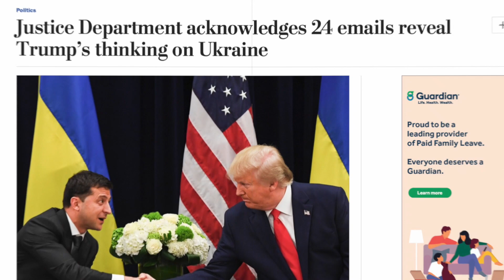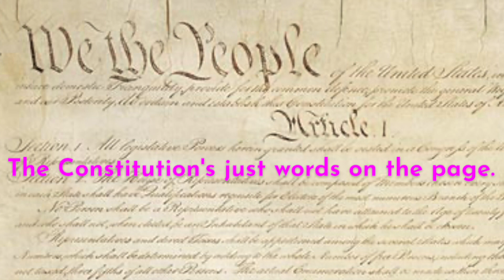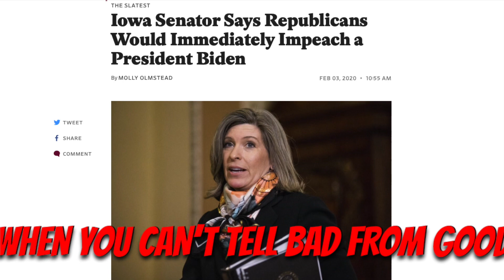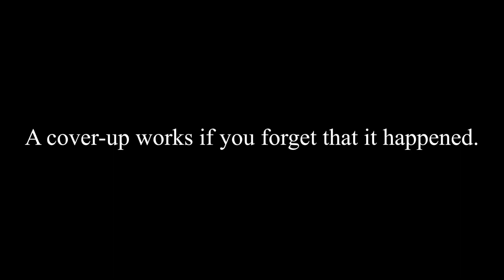Hey Georgie, it's a COVER-UP!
An open letter to our founding fathers. Credits and lyrics below.

A million years ago, in February, I wrote and recorded this song about the Trump impeachment. There hasn’t been an ideal time to post this because we have had our minds on other things. When our president’s incompetence, vindictiveness, and ego are contributing to mass death, it may seem small to dwell on this recent, historic cover-up, but here’s the thing: if we forget this happened, the cover-up worked.

LYRICS - Hey Georgie, it's a COVER-UP!
It’s long past the hour to say abuse of power’s gonna bring this to a stop, cuz it ain’t.
And if obstruction ain’t a pleasure cuz the rules you kinda treasure, well this tale’s not for the heart of the faint.
When the time came for a trial, which we thought would last a while, they tried to shut it down right away.
No witnesses or evidence or listening to any sense, they tell us it’s the new way to play.

Hey papas, let me confirm your fears,
It ain’t a crime, if you don’t open your ears.

Performing for el presidente’s now the latest precedent, cuz now he’s watching you on tv.
So if you butter up the Don, then while he’s holed up on the john, he might just tweet “I like what I see!”
And if you yell the loudest yell, online donations start to swell; no reason to be reasonable now.
So don’t you dare to grow a spine, just shut your eyes and stay in line and I think I can finally see how (we’ve come to this)...

Hey papas, was it a big surprise?
It ain’t a crime, if you don’t open your eyes.

The Constitution’s just words on a page!
Just words on the page.
Constitution’s just words on a page!
Unless the grownups act their age.

Boys, I think you wrote the verse, because you knew we’d get perverse; you really knew we’d try to stretch it too far.
You did imagine that a man might do whatever that he can to most egregiously lower the bar.
You bet each card in the deck that every balance every check would work according to your far-sighted views.
But the problem with your plan was it depended on a man or two and now I’ve got unfortunate news...

The system didn’t work the way it should.
So tell James, it’s a cover-up.
Tell Alex, it’s a cover-up.
When you can’t tell bad from good.
Hey Johnny, it’s a cover-up.
Hey Tommy, it’s a cover-up.
Hey Ben, it’s a cover-up.
Gouverneur M, it’s a cover-up.
Tell Georgie, it’s a cover-up.
Hey boys, it’s a cover-up.
I do not like what I see.
That’s right, it’s a cover-up.
Sing it again, it’s a cover-up.
Right here in the land of liberty.

Song and video by Bill Folman

Mastered by Quiethouse Recording

Image credits:

Bennett, Clay. “Defense Strategy.” Chattanooga Times Free Press, 8 Nov. 2019,

“Image of founding fathers” History Extra, 12 Feb. 2020,

Image of Trump on the toilet, courtesy of NewsCorpse.com